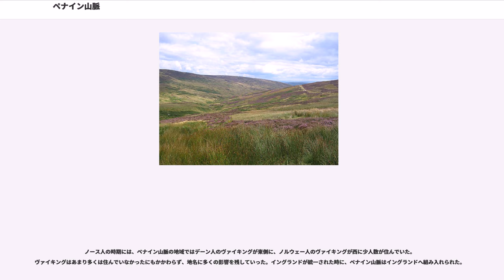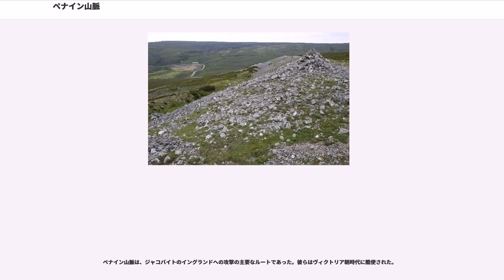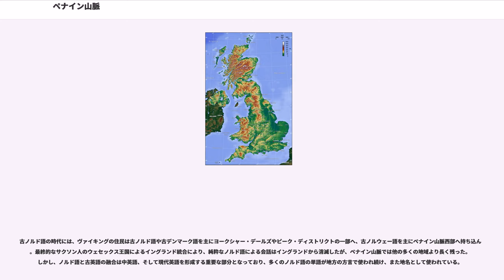ペナイン山脈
ペナイン山脈（ペナインさんみゃく、）、またはペニン山脈、ペンニン山脈は、北イングランドから南スコットランドに掛けて延びる低い山脈である。グレートブリテン島中央部に位置する。北西イングランドとヨークシャー・北東イングランドを隔てている。

しばしば、「イングランドの背骨」と呼ばれ、ダービーシャーのピーク・ディストリクト ()から、ヨークシャー・デールズ ()、グレーター・マンチェスターの東側と北側の端、ランカシャーのウェスト・ペナイン・ムーア ()、カンブリアのフェルズ (Fells) を通ってイングランド-スコットランド国境のチェビオット丘陵 () まで続く。エア・ギャップ (Aire Gap) の北側で途切れたペナイン山脈は、西側ではランカシャーへ続くフォレスト・オブ・ボーランド ()という低い山地に、また同じく南側ではロッセンデール・フェルズ (Rossendale Fells) という低い山地になっている。

主要な谷の上流部に多くの貯水池を備えた重要な集水地域でもある。この地域はイギリスでもっとも景色の美しい地域であると広く考えられている。北部ペナイン山脈地域がニッダーデール () があるため(AONB) に指定される一方、ペナイン山脈の一部はピーク・ディストリクト国立公園 (Peak District National Park)、ヨークシャー・デールズ国立公園 (Yorkshire Dales National Park)、ノーザンバーランド国立公園 () に組み込まれている。イギリスで最初の長距離遊歩道 () であるペナイン・ウェイ () はペナイン山脈の南北両端を結んで伸び、全長429 km (268 マイル) である。

最初にペナイン山脈の名前が記録されたのは、18世紀の偽造文書""である。この文書は、古代ローマの将軍の報告書を装って書かれたもので、偽造であることが判明するまで歴史学に多大な影響を及ぼした。ペナイン山脈という名前はおそらく、イタリアのアペニン山脈の影響を受けたもので、その当時のイギリスの紳士階級の多くはグランドツアーでイタリアを訪問した経験があったために面識があり、また同じケルト系の語源を持つものであると考えられる。

町や地形の名前はこの地にかつて住んでいたケルト人、そしてその後に来たローマ人の痕跡を残している。例えばペンリス ()、ペニージャン山 ()、エデン川 ()、カンブリアなどである。

より多くの地名はアングロ・サクソン人やノース人の居住地から来ている。ヨークシャーやカンブリアでは、標準の英語では普通用いられない古ノルド語由来の多くの言葉が日常会話で用いられている。例えばgill（狭く険しい谷）、beck（小川）、fell（丘）、dale（谷）などである。

ペナイン山脈は南北方向に伸びる褶曲となっており、珪質砂岩やその下に石炭紀の石灰岩から構成されている。石灰岩は北の北ペナイン特別自然美観地域から南のダービーシャー・ピーク地区までの範囲で表面に露出している。ヨークシャー・デールズではこの石灰岩の露出により地下の大規模な鍾乳洞や水路が形成されており、ヨークシャー方言 ()でgillsやpotsなどと呼ばれている。こうした洞窟は東側でより顕著で、イングランドで最大である。有名な例としては、350 フィート (107 m) を超える深さのゲーピング・ギル () や、365 フィート (111 m) を超える深さのローテン・ポット () などがある。石灰岩の存在により、例えばヨークシャー・ペナインのライムストーン・ペイブメント () のような変わった地形もこの地域に形成されている。石灰岩露出の北から南までの範囲で、スキップトン (Skipton) とピーク (the Peak) の間に狭い珪質砂岩地区がある。頁岩や砂岩が高い丘を形成し、大半を原野や泥炭地の高地が占めて、耕作は困難でかろうじて牧草地として利用できる程度である。

ペナイン山脈の風景は、おおむねムーアと呼ばれる原野の高地であり、これにいくつかの川により刻まれた肥沃な谷がある。

ペナイン山脈は、北部イングランドにおいて主要な分水界となっており、地域を東西に分割している。エデン川 ()、リッブル川 ()、マージー川はペナイン山脈に源を発し西に流れてアイリッシュ海へと注いでいる。反対側では、タイン川、ティーズ川 ()、ウィア川 ()、スウェール川 ()、ユーア川 ()、ニッド川...